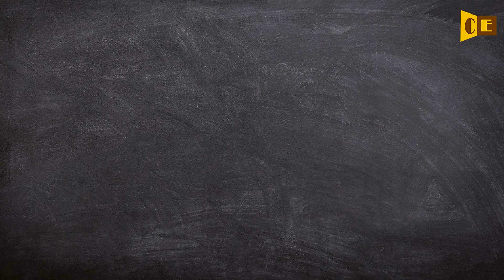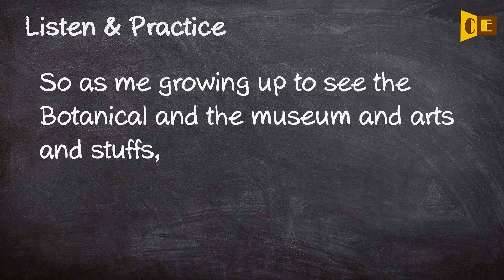Botanical Pronunciation, Paraphrase, Listen & Practice